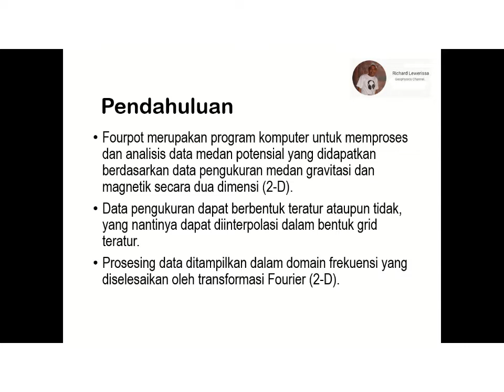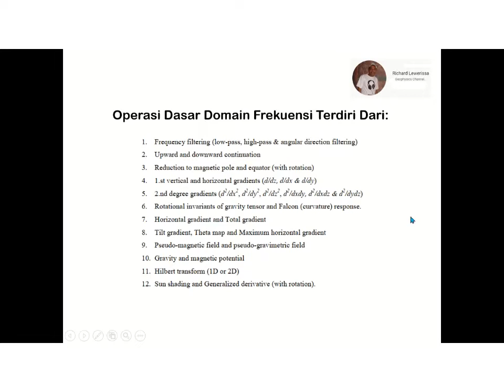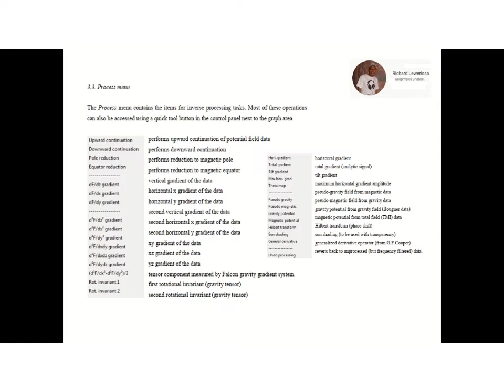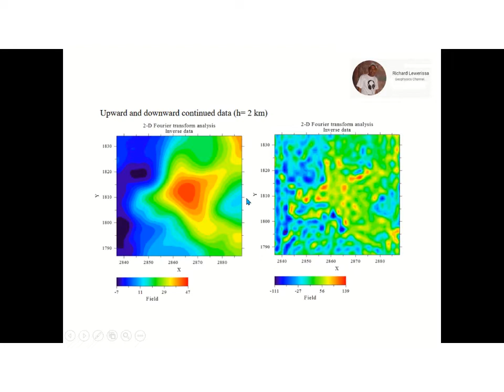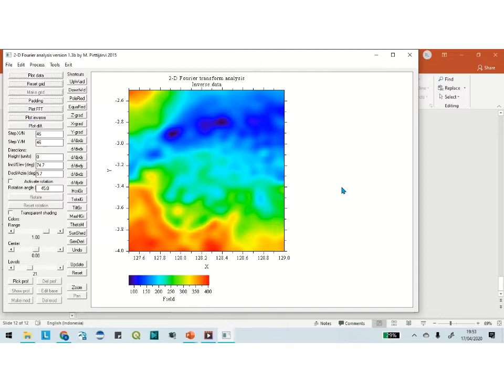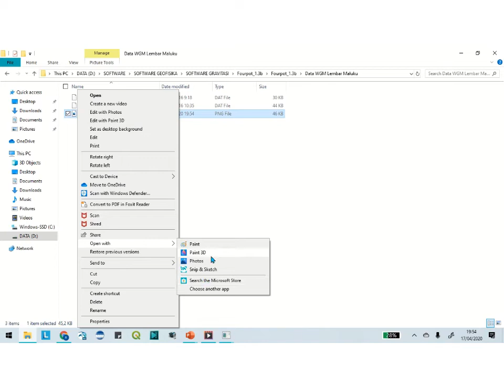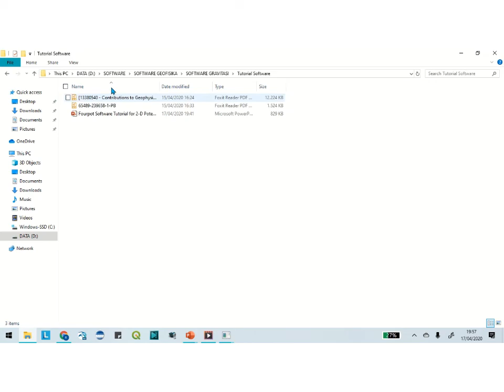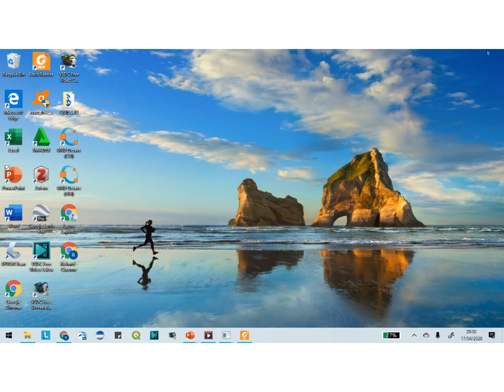Fourpot Software Tutorial for Potential Field Data Analysis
Fourpot merupakan program komputer untuk pengolahan dan analisis data medan potensial yang didapatkan berdasarkan data pengukuran medan gravitasi dan magnetik secara dua dimensi (2-D). Data pengukuran dapat berbentuk teratur ataupun tidak, yang nantinya dapat diinterpolasi dalam bentuk grid teratur. Pengolahan data ditampilkan dalam domain frekuensi yang diselesaikan oleh transformasi Fourier (2-D).